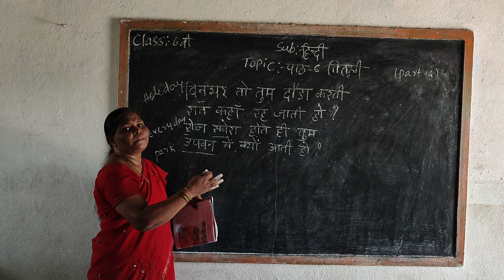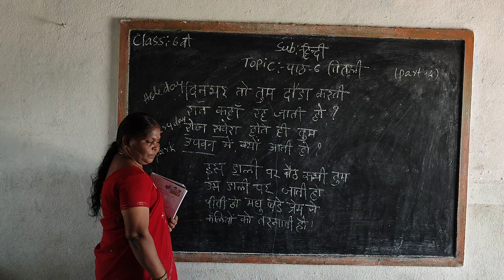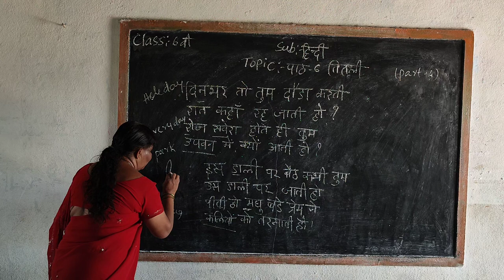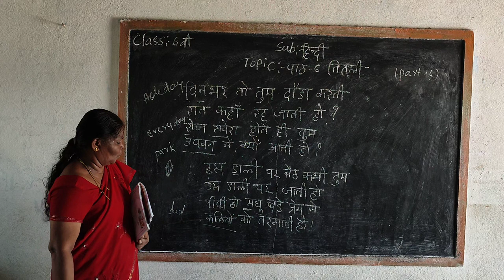class-6th,subject-hindi, Topic-Lesson-6: Titali (part-4)